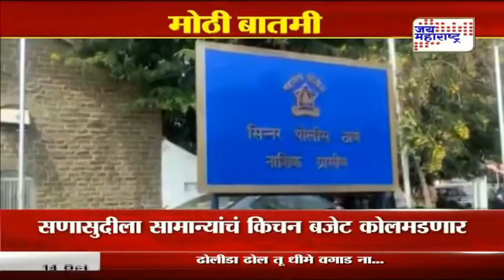Sanjay Punamiya | बनावट कागदपत्रांद्वारे जमीन विकत घेतल्याचे प्रकरण | Marathi News